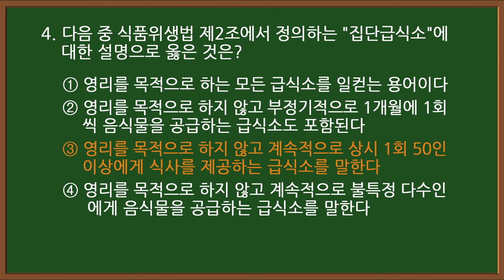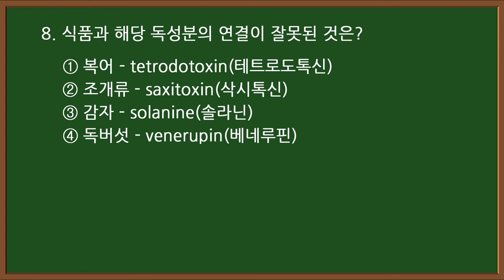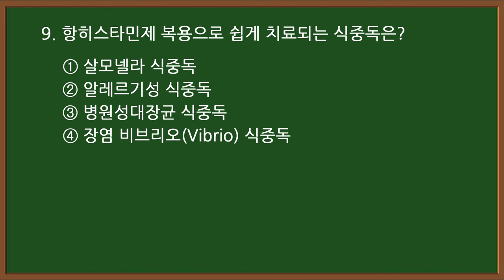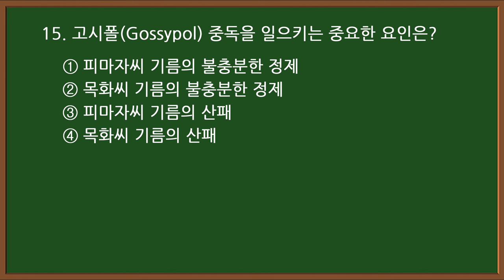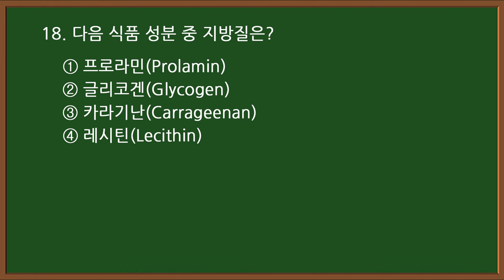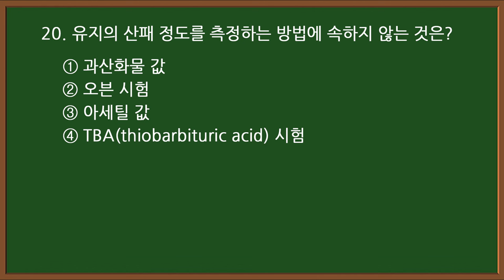#13-1 [한식조리기능사] 🥘 필기 기출문제 20문항